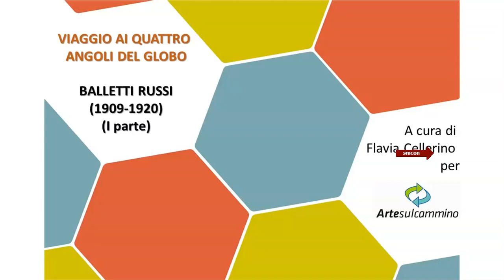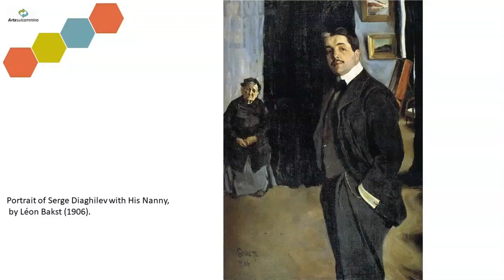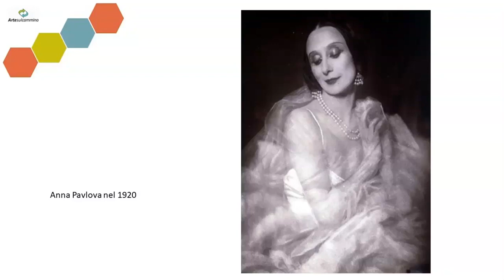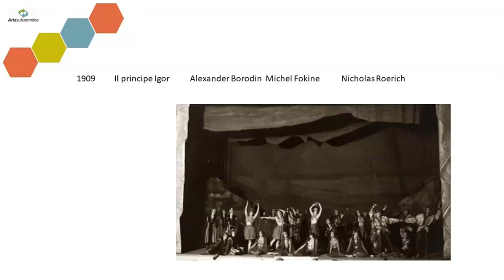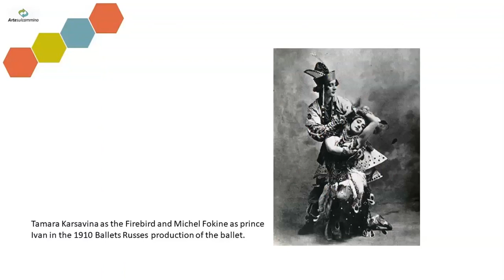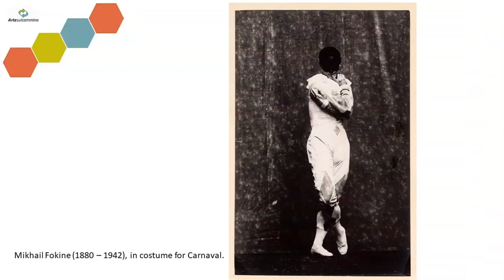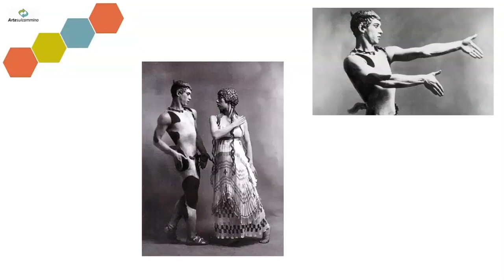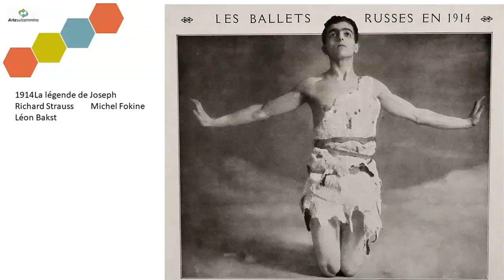VIAGGIO AI 4 ANGOLI del GLOBO #6 "SERGEJ DIAGHILEV" di Flavia Cellerino - Goodmorning Genova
artesulcammino da più di dieci anni propone escursioni a piedi durante le quali si visitano monumenti, musei, mostre, siti archeologici, centri storici di particolare interesse urbanistico e architettonico. Continuiamo a viaggiare...sul web! con un ciclo di appuntamenti sulla storia dell' Arte: "VIAGGIO AI 4 ANGOLI del GLOBO". Sesto appuntamento con SERGEJ DIAGHILEV, In tournée con Picasso, Stravinsky e gli altri.
Lezione a cura della prof.ssa Flavia Cellerino.